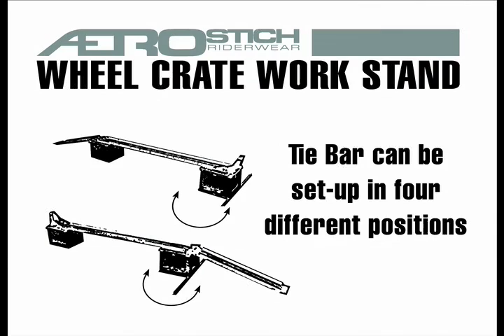Aerostich Wheel Crate Workstand Set Up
Setting up the Aerostich Wheel Crate Workstand.